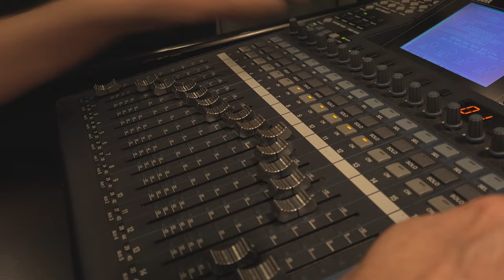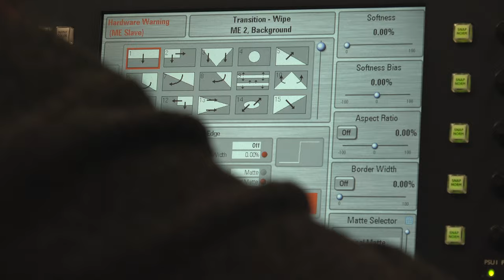Grau de Comunicació Audiovisual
La comunicació audiovisual és un dels sectors amb més transcendència i influència en la societat actual. A la importància de la televisió cal afegir-hi els consums culturals lligats a suports multimèdia interactius (internet, videojocs, telefonia mòbil, entre altres), sense oblidar la transcendència de la indústria de creació audiovisual. En aquest context, l'objectiu d'aquest grau és formar adequadament els futurs professionals de la comunicació audiovisual en ideació, guionatge, producció, realització, comercialització i difusió de productes i programes audiovisuals i multimèdia interactius, de ficció, entreteniment i persuasió, i en realització audiovisual de documentals i programes radiofònics i televisius de caràcter periodístic.